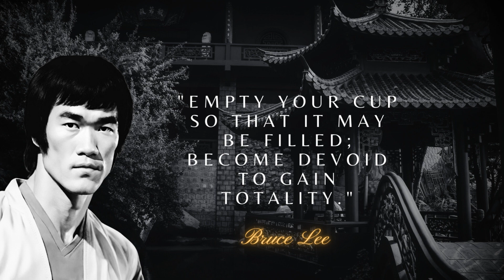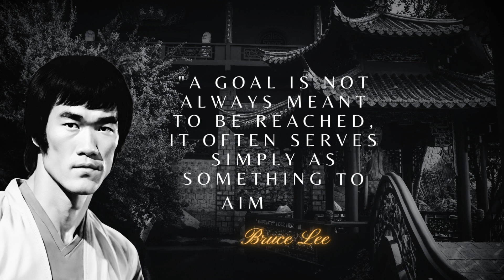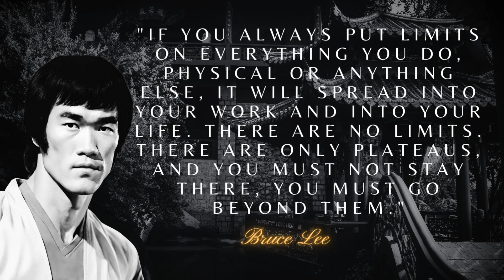Bruce Lee | MASTER OF ALL ELEMENTS | Advice for Life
(for the E- Book)

Bruce Lee was a legendary martial artist, actor, and filmmaker who made a significant impact on popularizing martial arts around the world. Born on November 27, 1940, in San Francisco, Lee grew up in Hong Kong and later moved to the United States. He is best known for his martial arts skills, particularly in the development of his own martial art philosophy called Jeet Kune Do.

Lee gained fame for his role as Kato in the television series "The Green Hornet" and later achieved international stardom with his lead role in the film "Enter the Dragon." He broke down racial barriers in Hollywood and became a cultural icon.

Beyond his acting career, Bruce Lee was a dedicated martial artist and instructor. His approach to martial arts emphasized practicality, efficiency, and directness. His philosophy went beyond physical techniques and extended to a way of life that encouraged self-expression, adaptability, and continuous self-improvement.

Tragically, Bruce Lee passed away on July 20, 1973, at the age of 32. Despite his short life, his legacy endures, and he is remembered as one of the most influential martial artists in history. His impact on martial arts, film, and popular culture remains significant, and he continues to inspire generations of practitioners and enthusiasts worldwide.